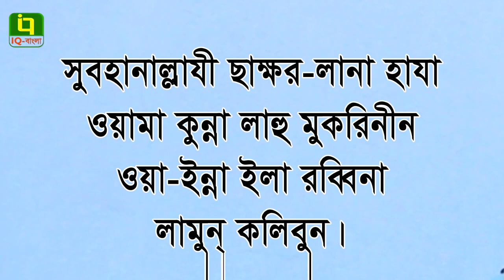যানবাহনে উঠার দোয়া । Eamin Bin Emdad